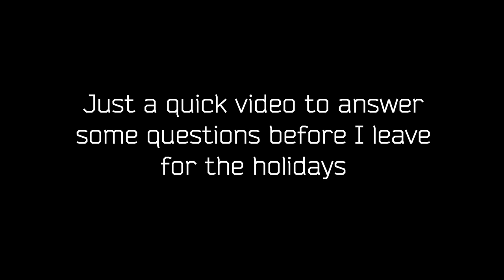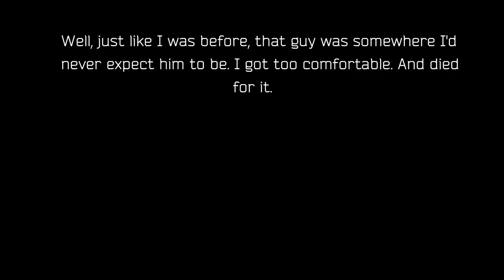Factory Strats - Escape From Tarkov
A sort of part 2 to the last video, enjoy your holidays people.